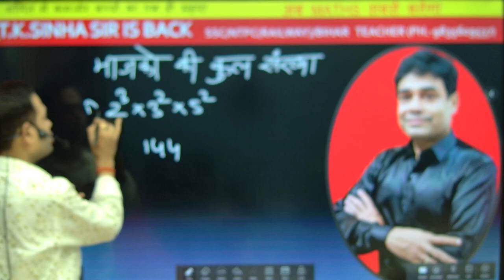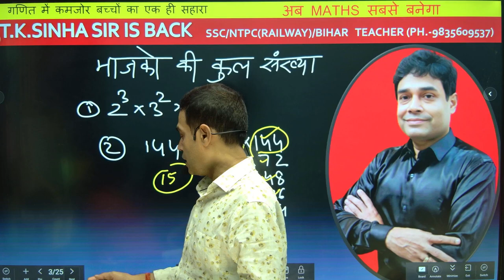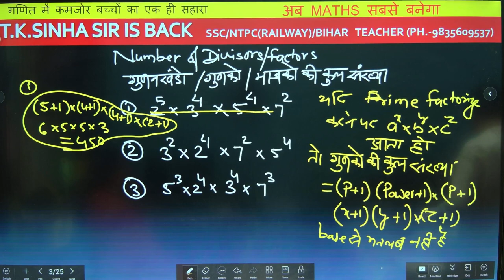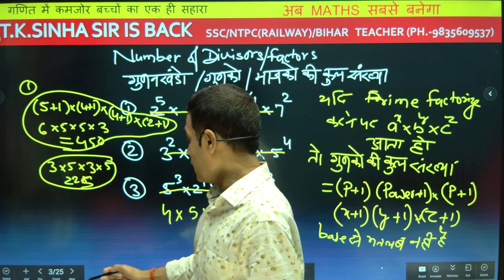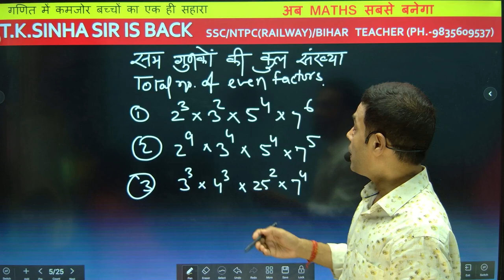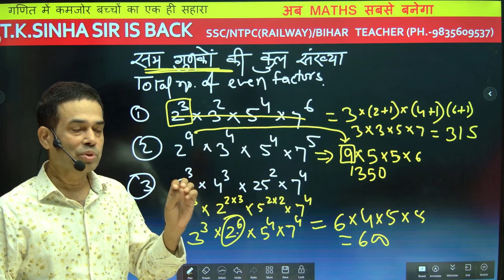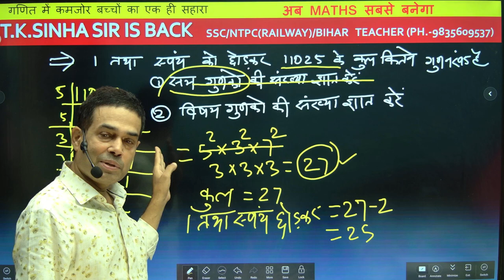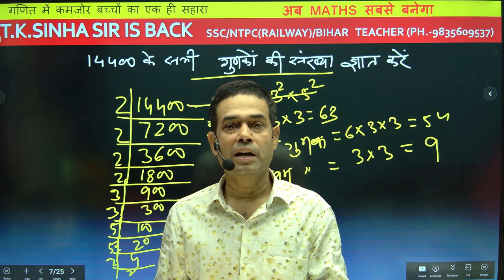number of divisos/factors ( start from 0'level) NTPC/SSC/BANK/AIRFORCE/TEACHERSMBA/OTHERS